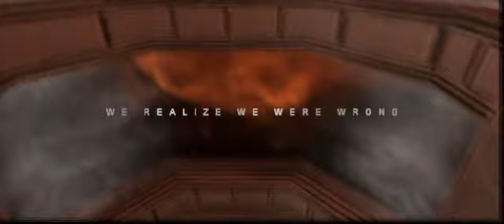Natural Selection 3.0 Trailer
Natural Selection 3.0 Trailer by wey from "Morsche Produktion".

Morsche Produktion was one of the first German crew in game-movie production. They disbanded.